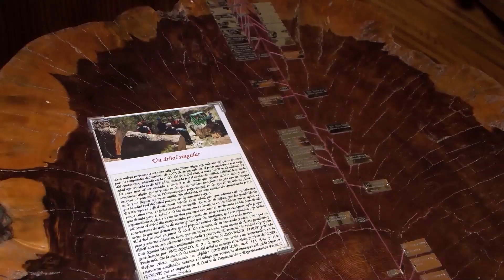Cazorla - El Consejero de Medio Ambiente visita el Vadillo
La pedanía cazorleña de Vadillo Castril ha acogido hoy  la reunión del Consejo de Dirección Ampliado de la Consejería de Sostenibilidad, Medio Ambiente y Economía Azul para trazar la hoja de ruta de 2023. También se ha anunciado la celebración del próximo consejo de gobierno la semana que viene en el Museo Ibero de Jaén.